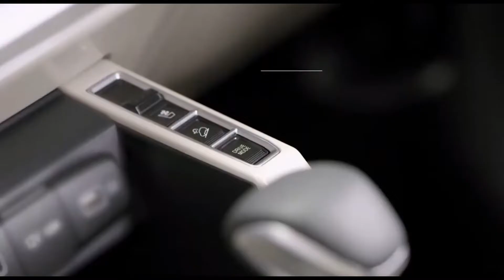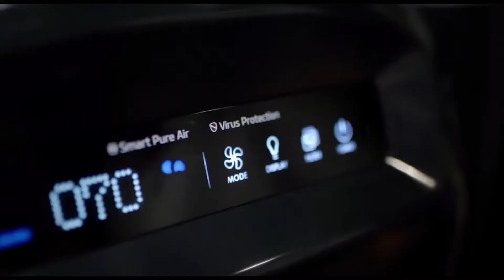Introducing 2022 Kia Carens — Good Looking Family SUV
Kia reporting that the new Carens offers the “sophistication of a family mover and the sportiness of an SUV”, and will still feature six or seven seats across three rows in a 4.5m long package. Measuring 4540mm long, 1800mm wide, 1700mm tall, and riding on a 2780mm wheelbase, the fourth-generation Carens is basically the same size as the outgoing model, except the roof is now 90mm higher off the ground due to the improved ground clearance. According to news outlets, the Carens will be offered with three four-cylinder engine choices. The two petrol options are the entry-level 85kW/144Nm 1.5-litre Smartstream motor, and a 103kW/242Nm turbocharged 1.4-litre mill.

Music | Mystery by Declan DP